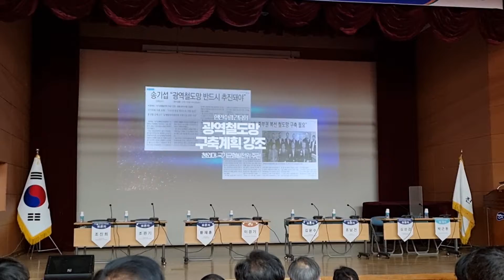수도권 내륙광역철도 유치과정 영상